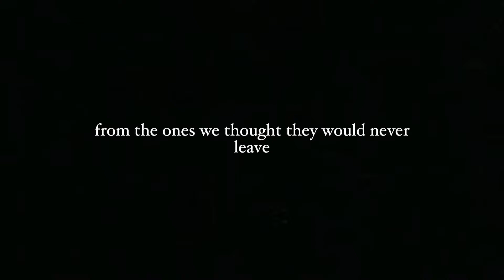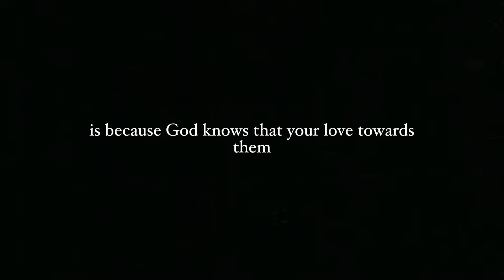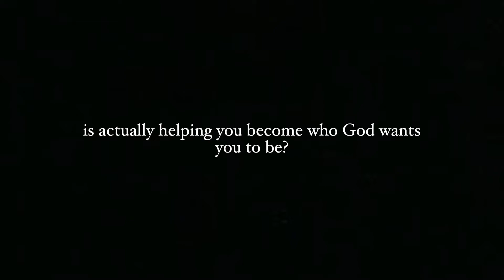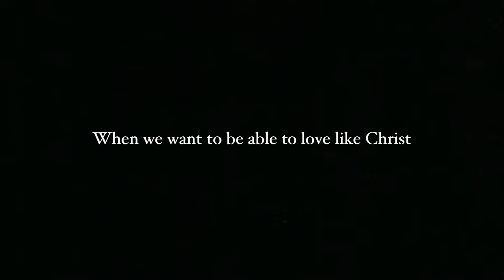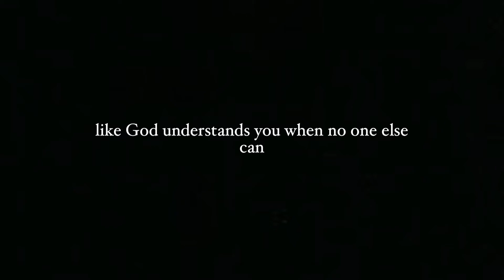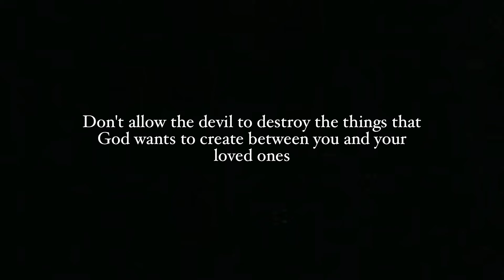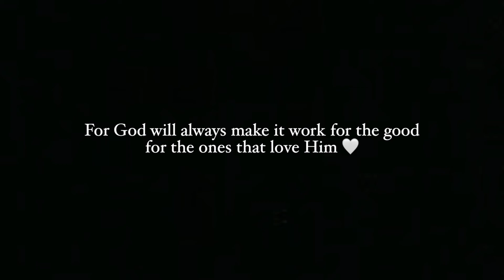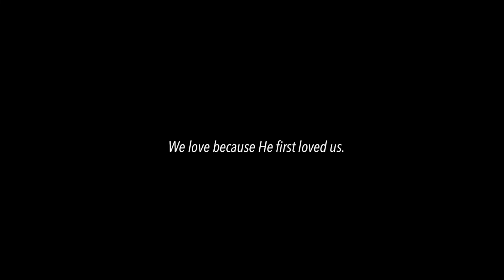The Ministry of The Lamb Podcast | Episode 4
🌱 If you feel led to sow in this ministry, you can donate